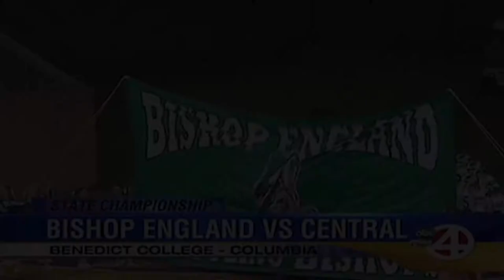Athletics at Bishop England High School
At Bishop England High School we have a proud athletics tradition and aspire to provide the best possible athletic experience for our students. We strive to develop women and men of character and integrity through spiritual guidance, academic challenges, and athletic competition.